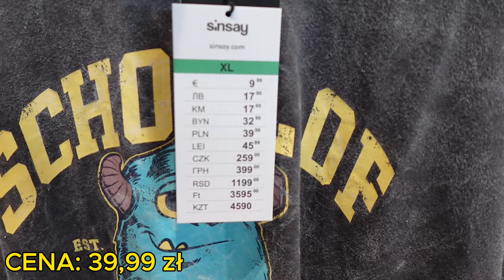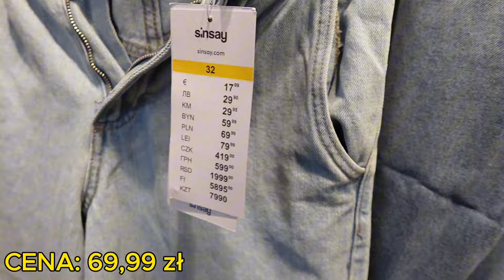SINSAY - UBRANIA W SUPER CENACH | WIELKI PRZEGLĄD NOWOŚCI | MUSISZ TO MIEĆ